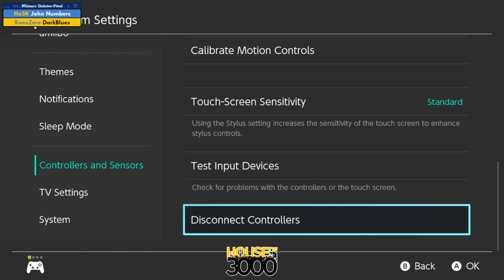Xeno311 - Winners Quarter Final John Numbers vs DarkBlues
Playlist | Quad Stream ISO Recording